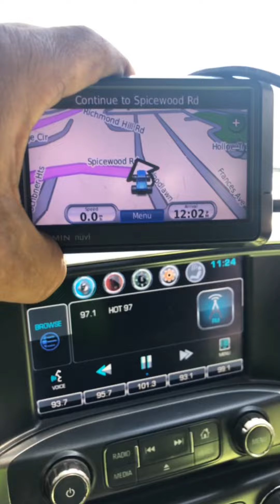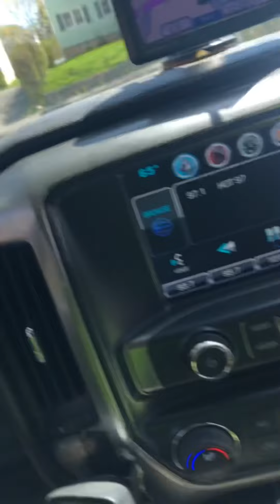R U ready to Working for the bank 🤯😤